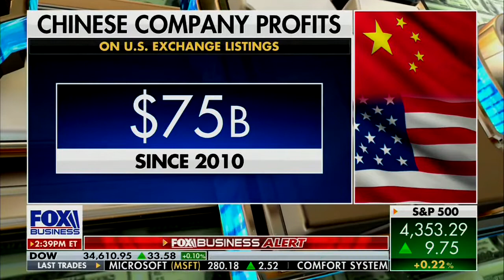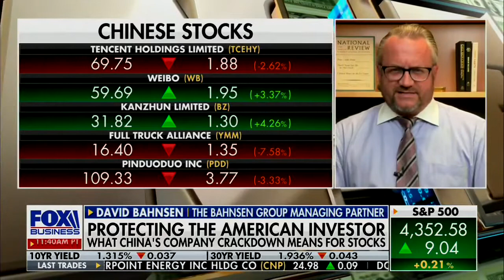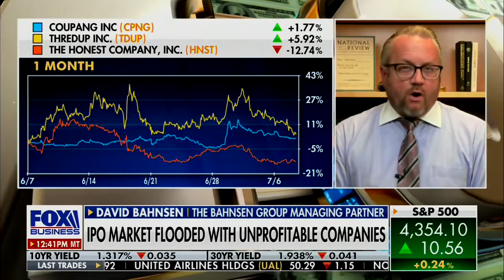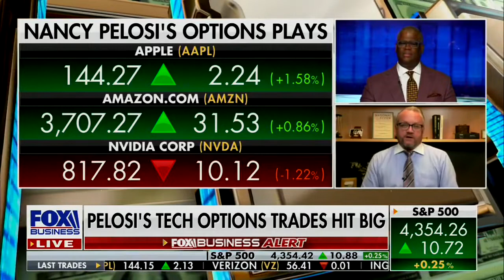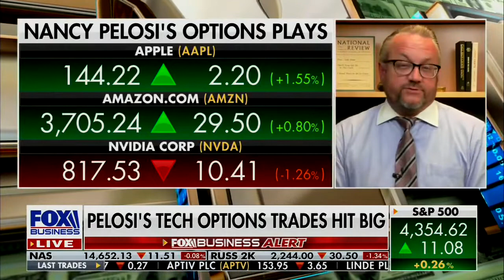David L. Bahnsen on FOX Making Money - Chinese Stocks, IPO's, and Bubbles Bursting